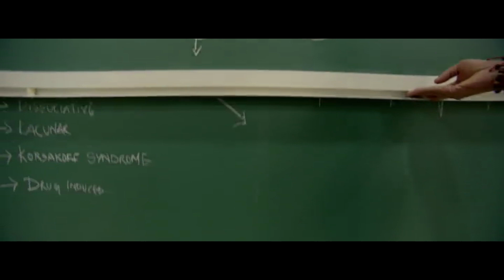Sharwanand & Sai Pallavi Crazy Love Scene | Maa Cinemalu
Watch & Enjoy Sharwanand & Sai Pallavi Crazy Love Scene.